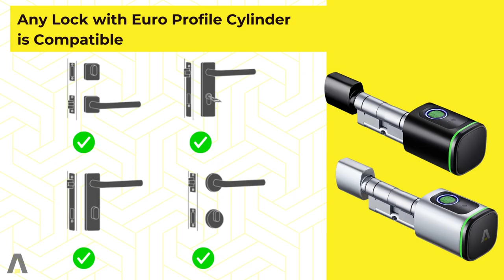Altix CL1 - Tuya Smart Cylinder Lock Features and Installation Video